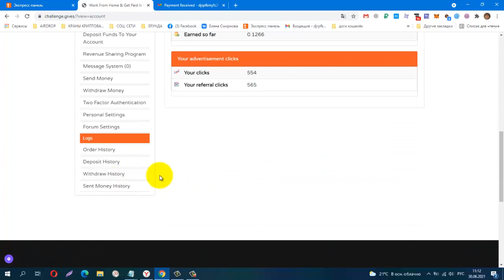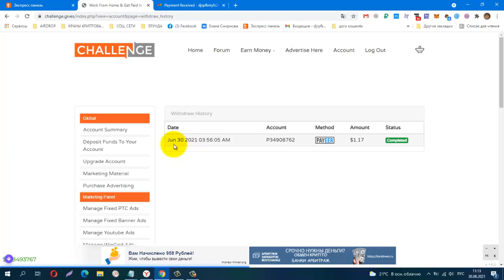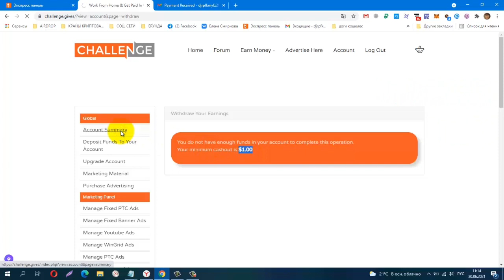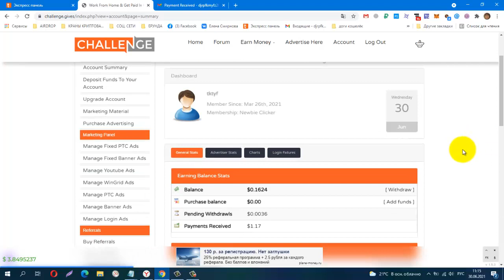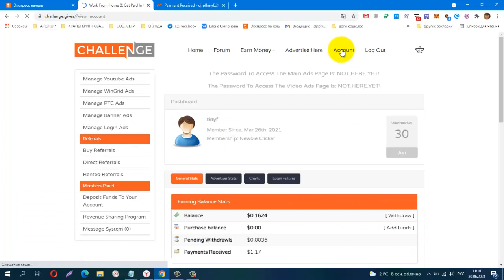Без вложений! Challenge Gives, Проверила Платит! +1,17 USD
Без вложений! Challenge Gives, Проверила Платит! + 1,17 USD лёгкий заработок на сёрфинге, видео.
вывод от $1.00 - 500 clicks
Телеграмм канал, Зароботок в Интернете
КОШЕЛЁК payeer.
Perfect Money (Перфект Мани).
обменник Magnetic Exchange
регистр.
постепенно будут добавляться новые краны.
Мои дополнительные ютуб каналы
payeer P34908762
BTC 1G7QLPFMH5nGZxk4jEWpeT3PptyuSgtp9u
LTC MF4XjNqBaJbgu6meZhXBkUgpWQTC4vM66x
DOGE DRc7rFJkg91FVVcJJwGF1CBLWbuWHBhWZR
ETH 0xb2AFdf4dCB21206578D001D29445E3fC8FefA45e